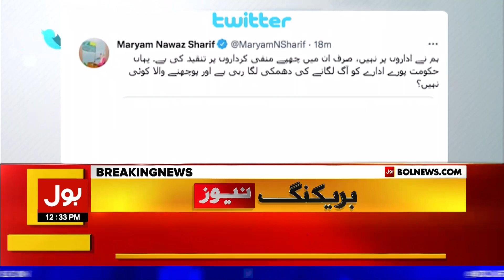Maryam Nawaz Tweet | BOL News